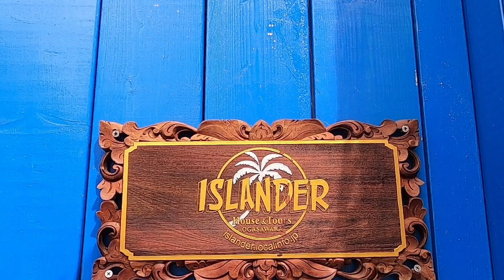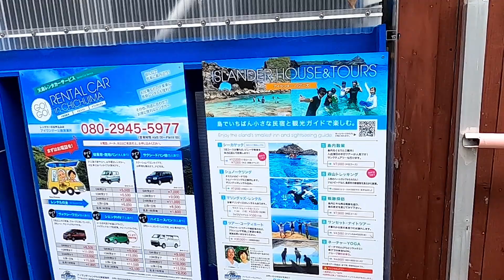【父島宿めぐりツアー #14】島宿アイランダーハウス（字幕あり）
父島内の宿紹介企画　第14弾（字幕あり）
大村地区にある「島宿ISLANDER house～島で一番小さな民宿で観光ガイドを楽しめる宿～」の紹介動画